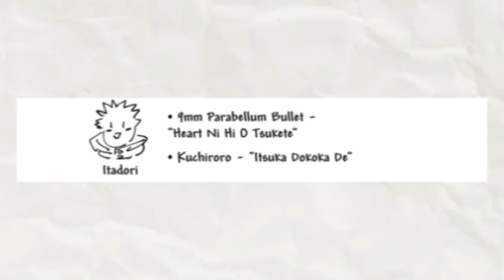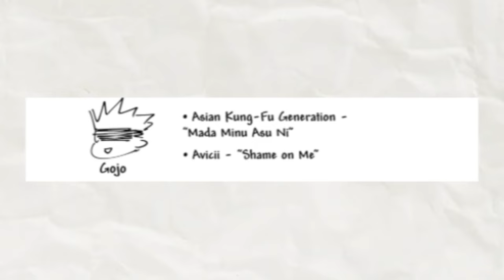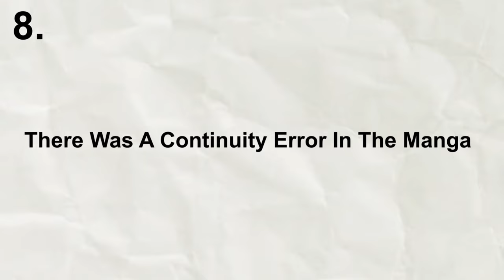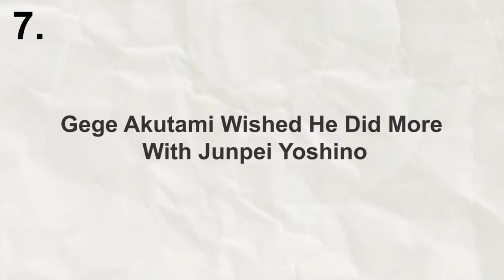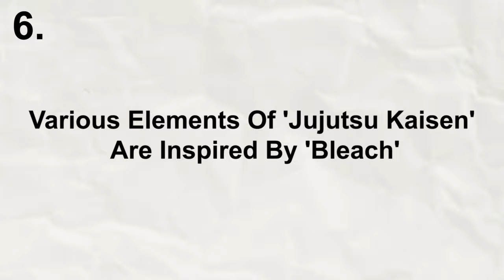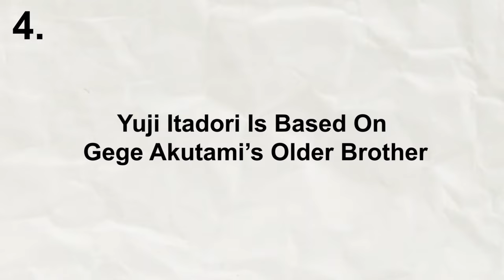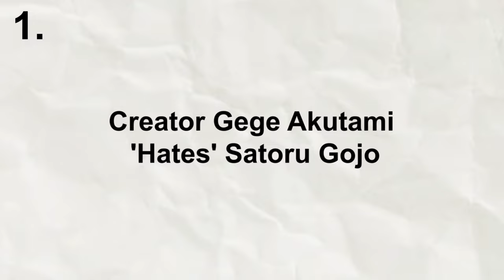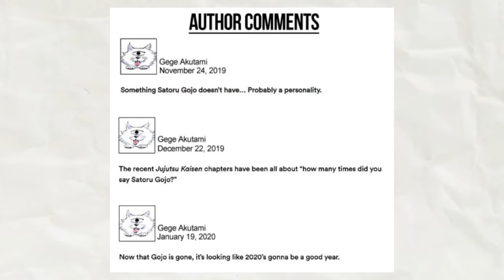10 Things You Never Knew About Jujutsu Kaisen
Do you think you are a big fan of Jujutsu Kaisen? Bet you weren't aware of many of the things listed in this video. Here's the list of the top 10 things you never knew about Jujutsu Kaisen.

WeebDyewell.redbubble.com